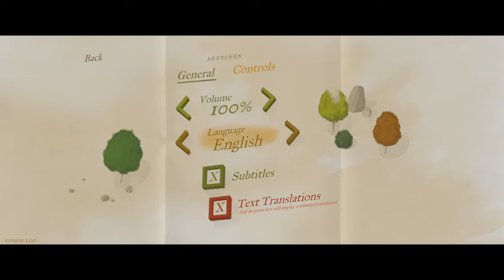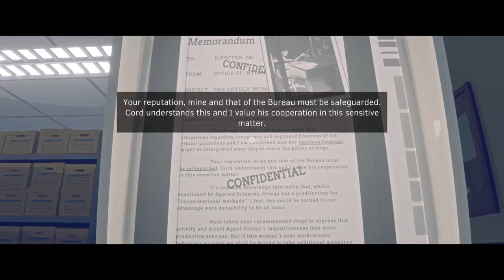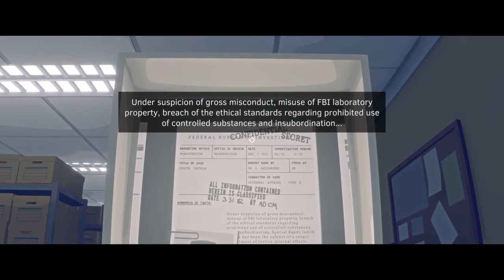Jay Plays "Virginia" Part 3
Virginia